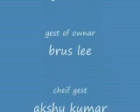C:\Documents and Settings\Administrator\Desktop\nunchaks.mp4